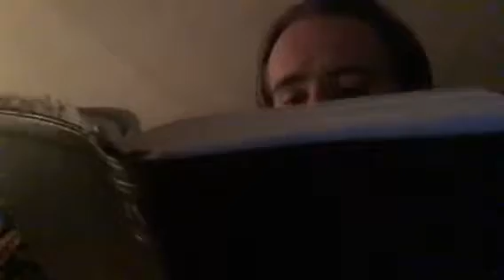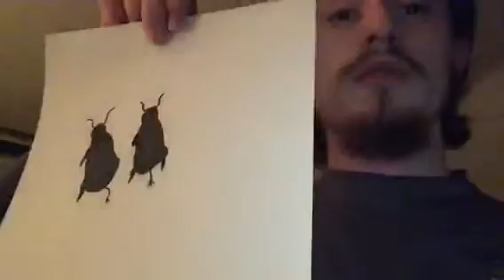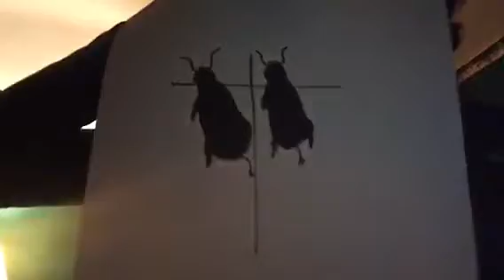The Number 11... DON’T Demonize What Belongs To God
Many fellow Christians think that seeing 11 or any number as a sign of something is actually satan at work. Sure satan can speak through numbers, but So Can God. Anything satan try’s to do God can do it better and in a way that’s completely pure. In fact God speaks through numbers quite often, there’s a whole book in the Bible about numbers, it’s even titled “Numbers.” In Hebrew, the original language of the Old Testament, every letter in the Hebrew alphabet is also a number. In short, God CAN speak through numbers, what he’s saying can depend but that’s what the Bible is here for: to help us determine. I often see the number 11 as a sign of Salvation, and in Genesis it demonstrates God’s view of marriage. 111 can even be used to describe the Trinity; Father, Son, and Holy Spirit.
1 Corinthians 6:17 But he that is joined unto the Lord is one spirit.
Matthew 11:29 Take my yoke upon you, and learn of me; for I am meek and lowly in heart: and ye shall find rest unto your souls. 30 For my yoke is easy, and my burden is light.
Matthew 3:16 As soon as Jesus was baptized, he went up out of the water. At that moment heaven was opened, and he saw the Spirit of God descending like a dove and alighting on him. 17 And a voice from heaven said, “This is my Son, whom I love; with him I am well pleased.”
Genesis 2:24 For this reason a man shall leave his father and his mother, and be joined to his wife; and they shall become one flesh.